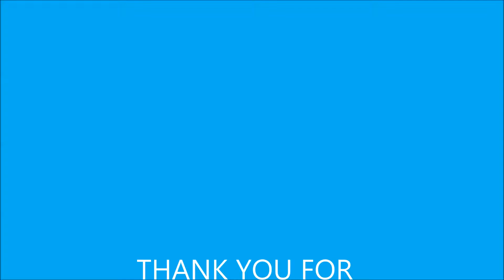ONLINE DATING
Hello my friends. In today's video, I discuss online dating, it's pro's and con's and my experiences :)